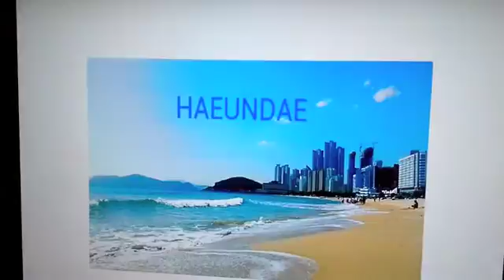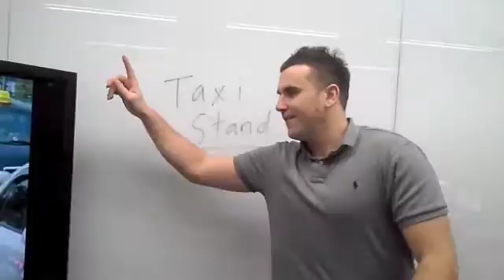Memory Tera C2 Project Example - Unit 6 - Global Warming Now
Project Example for C2 MT Unit 6 Lesson 2. The group creates a plan to transform their community into a green community.